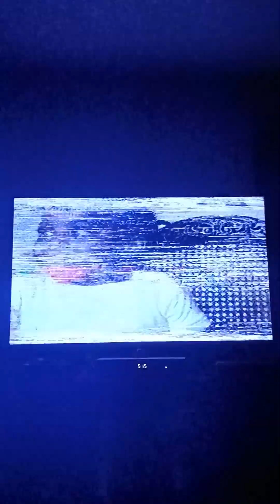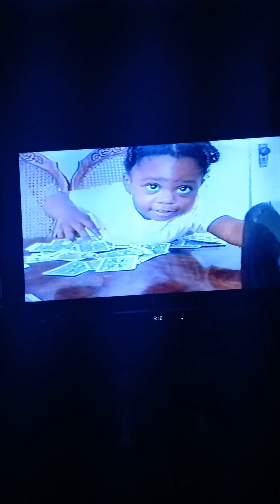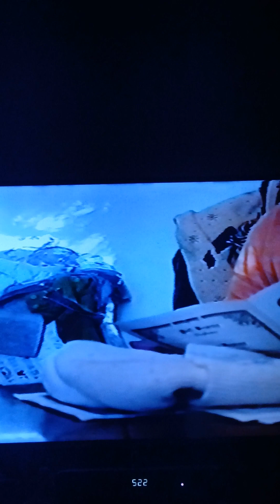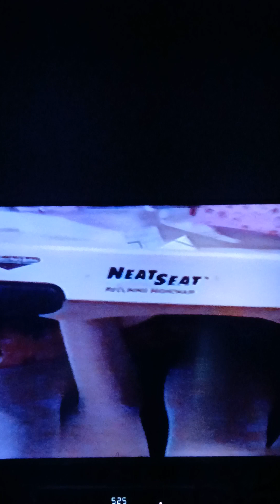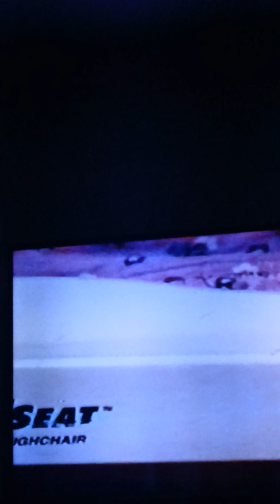20 year old camcorder tape my family